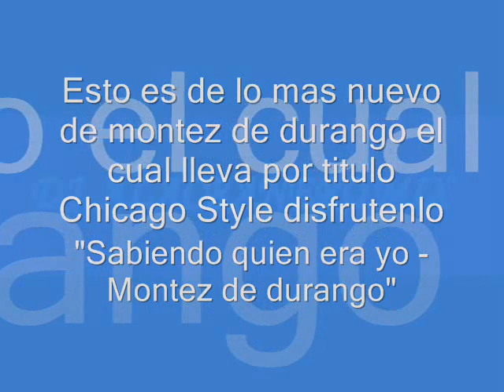Sabiendo quien era yo Montez de durango